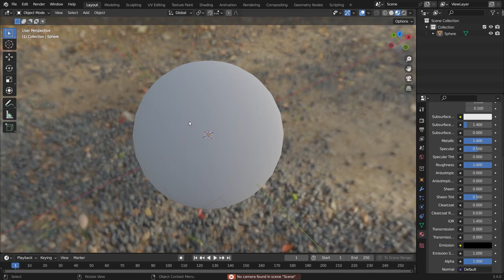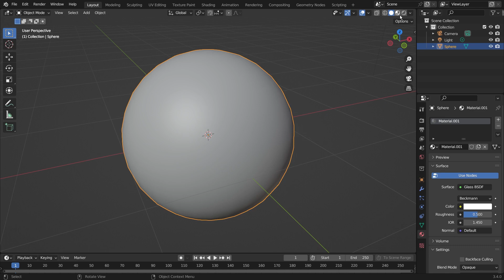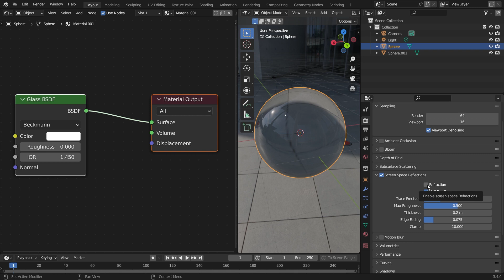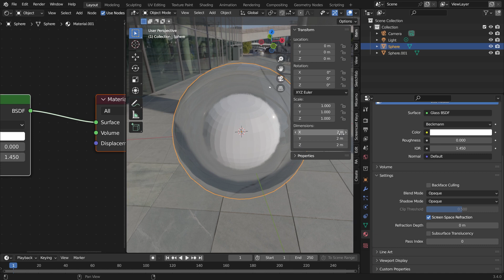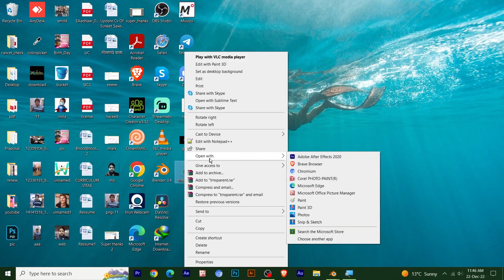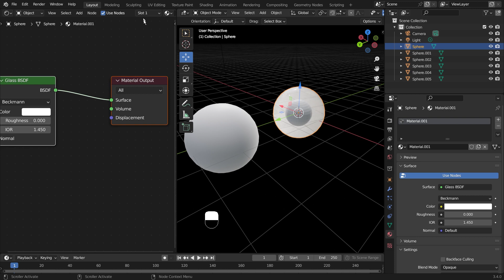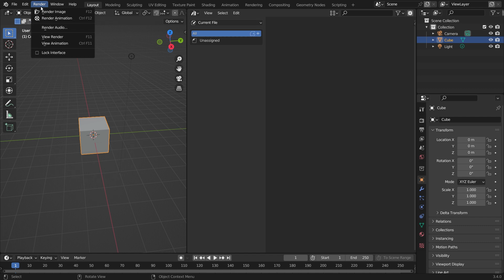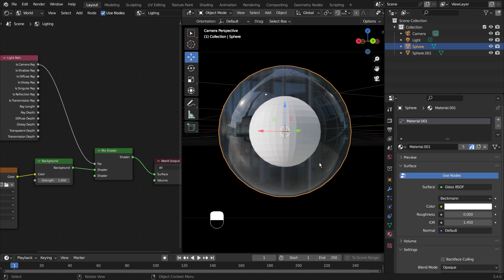Blender Tutorials - Episode 51 - Transparent Glass | Glass Modeling in Blender | 3D Glass Making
This video explains transparent glass modeling in blender both in evee as well as in Cycle Rendering mode. Here we use the perfect use of Glass BSDF in Shaders.

Web4Click provides free online tutorials for Graphics Design, 3D Modeling and Animation. We are passinate to distribute professional knowledge among the guys, Who really wants to learn online for Graphics and Animation.

Recently we are uploading Blender 3D Modeling and Animation tutorial videos and tiring to make best quality and clear content for the people, Wo wants to learn animation in blender.

Tutorial Timeline:

Glass Components Introduction : 0:00
Reflection Concept: 00:42
Refraction Concept: 01:20
Glass Modeling in Blender: 01:53
Transparent or Color Background in Blender : 12:01
How to save & use node as Material in Blender: 15:15

❆ Texture Node Series

❆ Manual Rigging Video

This video explain you about:
Glass Modeling
Transparent Glass
How to make glass in blender
glass texter in blender
UV Editor
Shading
color basics
texture basics
Animation color concept
blender texture tutorial
texture tutorial in blender
cartoon color
how to color cartoons
Blender Animation
Blender 3d Animation
Blender Armature Concept
animation
how to animate
animation concept
animation tutorial
best animation tutorial
best animation course
blender animation
all modifier tutorial
modifier tutorial
best tutorial for modifier
best blender tutorial
Blender Animation
blender simple animation
blender animation
blender 3.0 simple
animation course
blender Boolean modifier
how to cut objects
how to join objects
blender modifier tool
blender best tools
blender modeling
blender tool for bevel
best course for blender
blender animation
blender animation 3.0
Modeling Examples
blender model
blender 3.0 tutorial
blender advance course
blender best training in hindi
blender hindi course
blender hindi
simple animation course
blender object offset
blender merge array
blende merge hindi
blender array modifier
constant offset
type of modifiers of blender
blender modifiers
modifiers basics
modifiers categories
best tools for blender
blender best tools
tools intro
tools introduction
blender complete tools
blender tools tutorial
blender free course
blender 3.0 complete course free in hindi
blender 3.0 tutorial in hindi
blender 3.0 tutorial for beginners in hindi
blender 3.0 tutorial animation
blender 2.9 tutorial modeling
blender 2.9 tutorial step by step
blender 2.9 tutorial from scratch